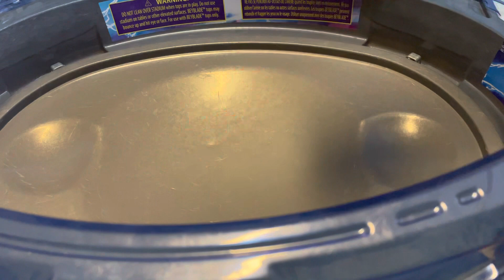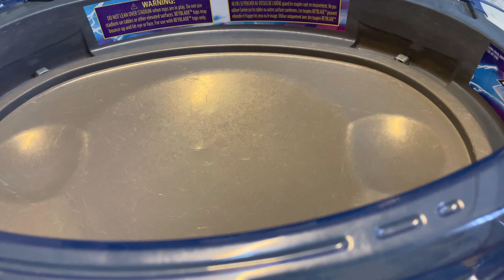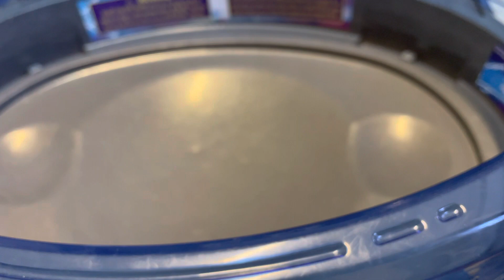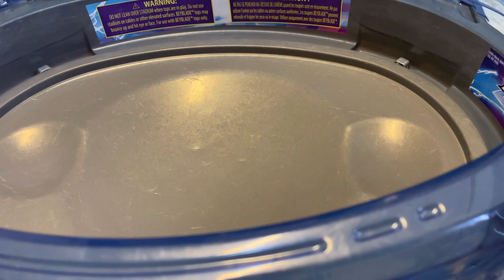Beyblade Burst Surge Ultra Surging Tournament Round 2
The Ultra Surging Tournament Continues. Which eight Beyblades will win and make it to the quarterfinals? Keep watching the Ultra Surging Tournament to find out.